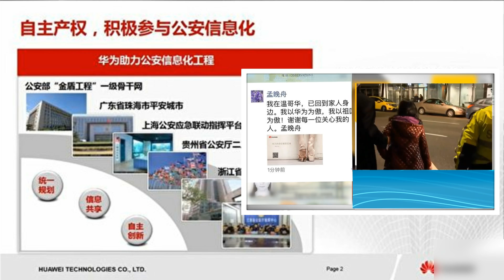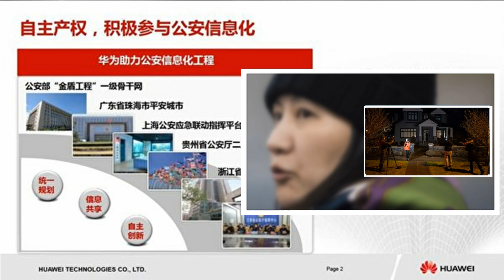74岁任正非晚年不安乐 关键证据曝光孟女脱身难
现年74岁的华为创办人任正非，即使有钱有名有利、前后有3任太太，最后一个还是嫩妻，可是有什么用，74岁了，女儿梦晚舟、他的继承人在加拿大被抓，虽然暂时获得保释， 但还未获得全部自由。有报道最近披露案件关键证据，指孟晚舟案件前景不明朗，未排除被引渡美国受审的疑虑，即使孟晚舟穷尽手段打官司，在中、美、加上演“三国演义”，短时间内，孟难获自由。